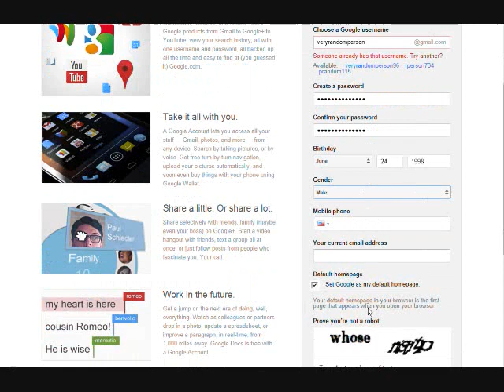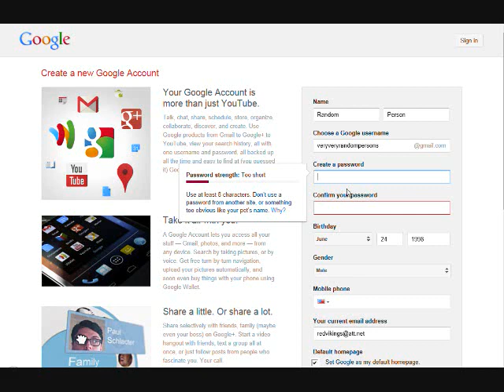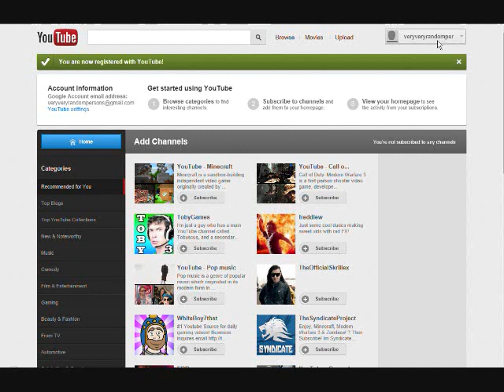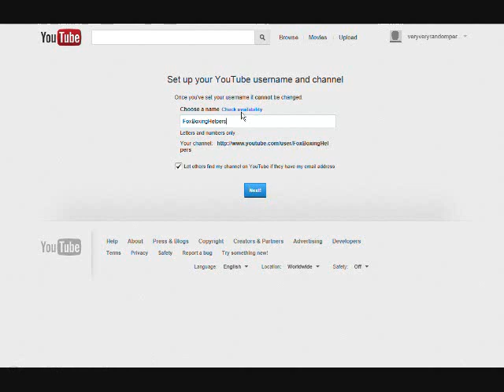How to Make a Youtube Production Step 1!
1st step to making a youtube production! for more help!